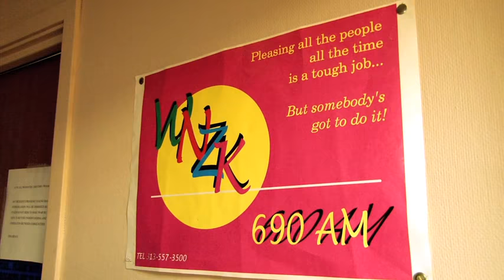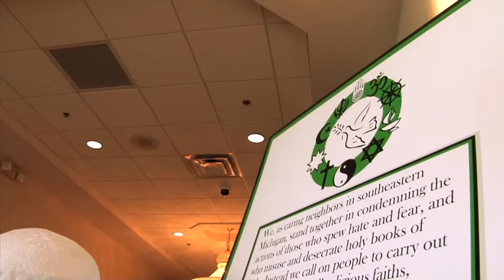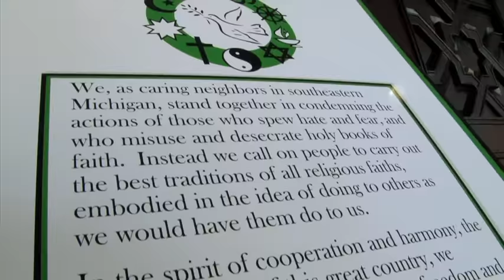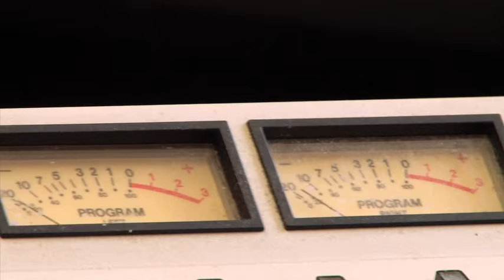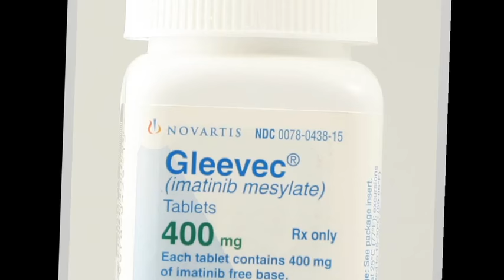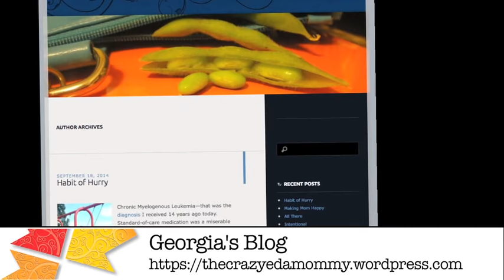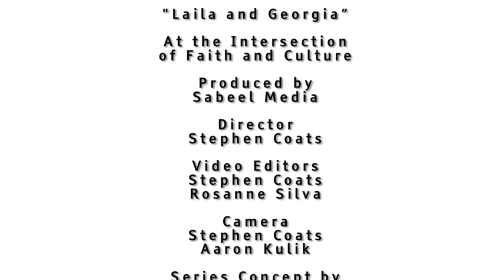The Intersection of Faith and Culture Episode 6 - Laila & Georgia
The 6th episode in our short documentary video series
Laila is a Syrian-American woman, an immigrant to the US, who strives to increasingly establish herself, as she raises two children, works industriously, and acts as an impactful mouthpiece for her Arab Muslim community within the broader American culture.  Laila’s friend, Georgia, is Greek-American, and has been a longtime companion of Laila.  Over time, the two women have become like sisters to each other.

Director
Stephen Coats

Video Editors
Stephen Coats
Rosanne Silva

Camera
Stephen Coats
Aaron Kulik

Series Concept by
Stephen Coats
Samir H Haddad

Gaida
"Dream"

Gene Michael Productions, Inc.

Thanks to...
YWCA
Islamic Center of America- Dearborn MI
WXYZ channel 7 Detroit
WNZK Radio Detroit

Still photos courtesy of
Georgia Coats

Each short documentary video clip features two intriguing/interesting friends who are quite DIFFERENT from each other.  They demonstrate and share, in their own words, how they were challenged, transformed, or impacted by the other!  A Celebration of God's Diversity!

Revelation 7:9 "After this I looked, and there before me was a great multitude that no one could count, from every nation, tribe, people and language, standing before the throne and before the Lamb."